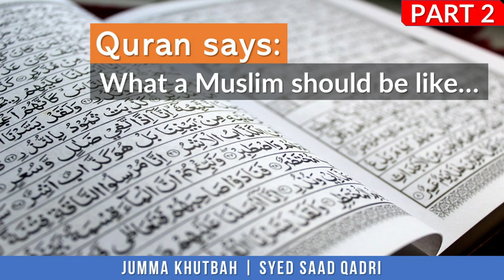Quran says: What a Muslim should be like | Part 2